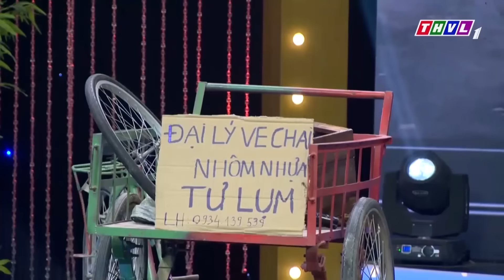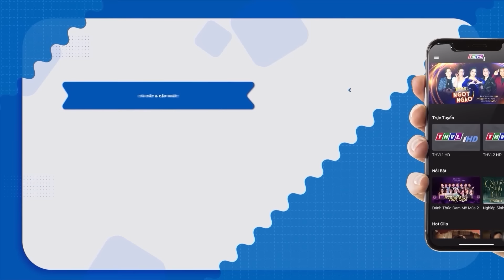Cười Đau Ruột Với HÀI 2023 HOÀI LINH THUÝ NGA Xử Lý OSIN Tái Mặt Vì Dám Lộng Hành | Hài Mới Hay 2023